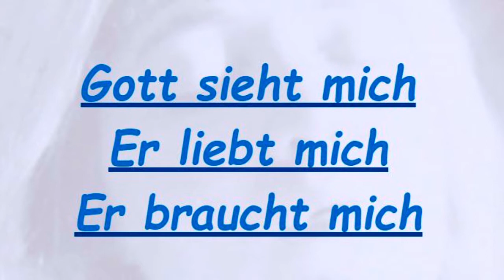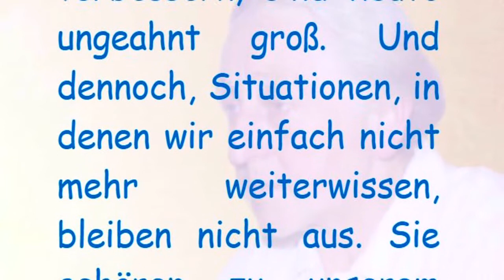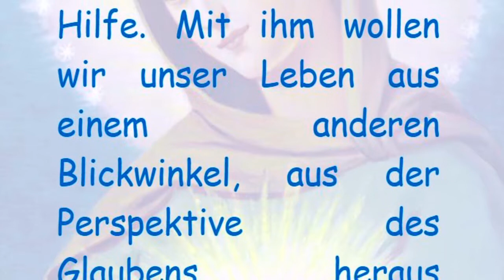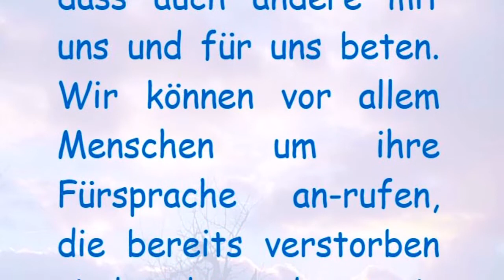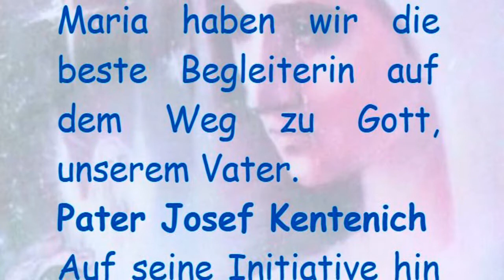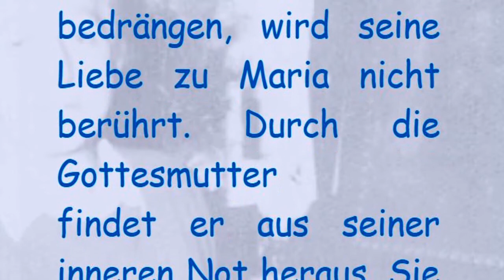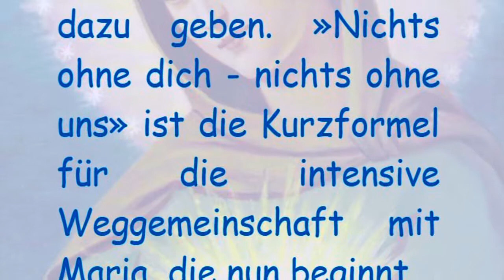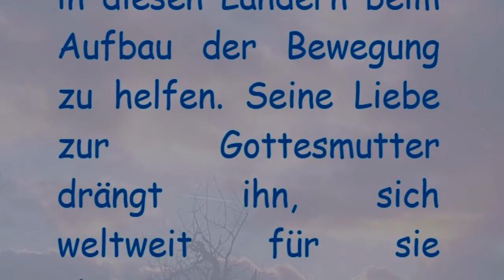Liebesflammengebete, Drei Tage mit Pater Kentenich,